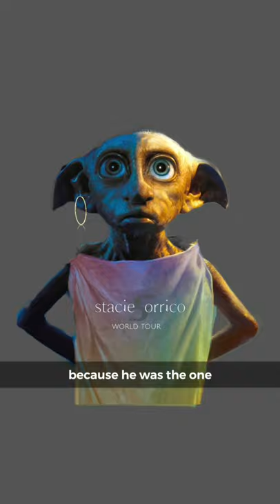Why Do Gay Men Like Attention? | Gay Science | Rob Anderson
Gay Science is a series that asks the question “Why do the gays?” I take queer stereotypes and explain them scientifically with true 100% real science. In this episode of GayScience we look at why gay people age better than straight ones.